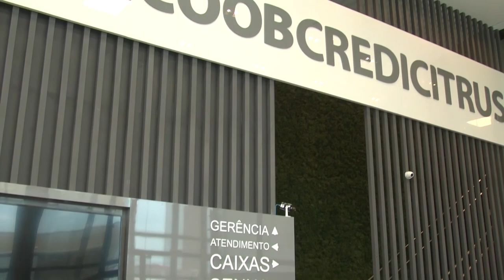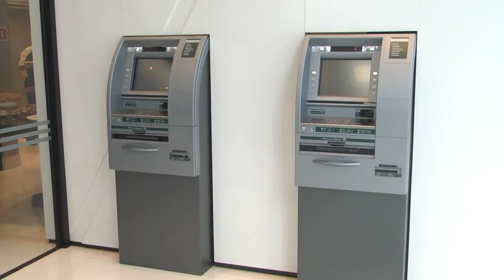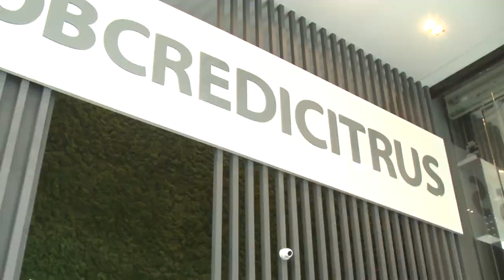SICOOB ARARAS INAUGURAÇÃO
UM NOVO LOCAL PRA VOCÊ